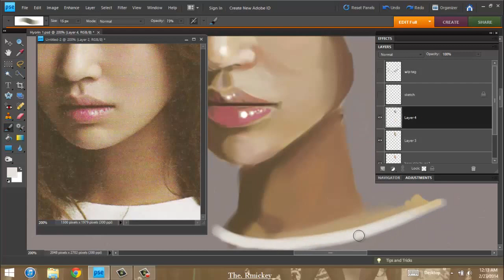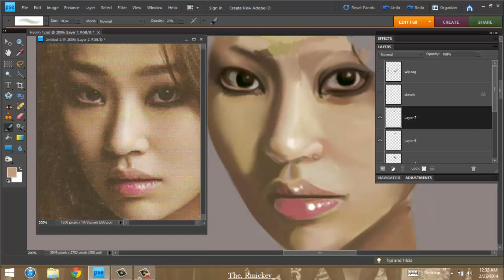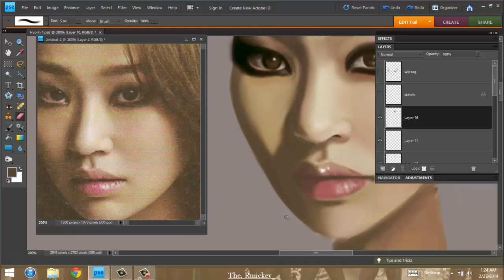Hyorin - SISTAR- Spead Painting pt. 1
Hey Guys ^^ Here is a process video? Of my current digital painting! I am nowhere near finished, even with the face, and as you can see there are some fixes to be done =) Um.

Follow Me?